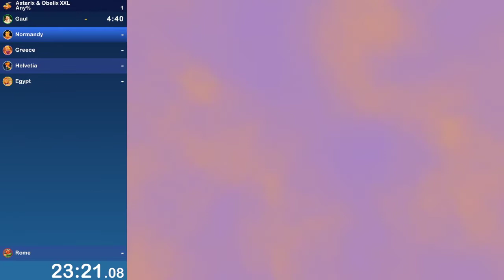[PB] Asterix & Obelix XXL Any% speedrun (loadless: 1:30:04)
I'm pretty surprised I actually beated my previous time, considering there are multiple things wrong here:
- Clumsy combat, because I set Attack to Left Ctrl, Grab to Left Shift and Dash to Z.
- The Roman with a stick in early Greece pushed me before I could get the torch at first
- Making Obelix grab the 2nd Roman on the way to the Greek temples was a bad idea... He dropped him near the fireplace so I had to finish him.
- For some reason I couldn't dash-smash a crate while running away from the war machine in Greece until I approached at a different angle...
- The Romans hiding in grass in Helvetia...
- I played with sound turned down so I didn't hear the last flying Roman approach a fireplace
- Fell in the cheese cave in Helvetia once. Remind me not to push these guys next time.
- I wanted to get through the Egypt boat ride quickly. It was a mistake... The big guys killed me afterwards. It doesn't help that they don't stand on the same height, which causes punching and grabbing to miss.
- The fireplaces were still lit after my death, so I could've done without lighting the torch again
- Went to the slide while having only 5 HP, so I ALMOST died there, and I barely survived while running to the tower mini-boss too

But there are some good things:
- I never saved the game, this was done to save time
- In my previous runs I tended to unintentionally stop Obelix's flybash. I think he requires faster bashing than Asterix. But in this run I never ruined Obelix's flybash.
- I think this is my first run where I flawlessly dropped myself on the small island and jumped to the next one, and I didn't even have to dash/punch the Romans (Helvetia)
- Cut a corner in Helvetia's mountains. I know it's technically possible to get through the mountains without using the lever, but then I'd be alone and I don't have practice with getting past these Romans while leaving them armed
- In Egypt, after the place with the catapult I set the powder barrel on fire just about a second before the torch extinguished
- The Rome skip took me only 3 tries, as opposed to my previous runs where I'd keep trying for so long that I would die

Misc.:
- The donut formation in Normandy that guards the potion started chasing me again, but I saw it coming and avoided it
- I think I did pretty well on the 2nd Normandy slide, if you don't count me bumping into one spiky ball
- After I got the jackpot in Greece, I didn't have 75000 helmets but I was close enough
- In the 400 Romans fight in Egypt, a single Roman survived the Twister